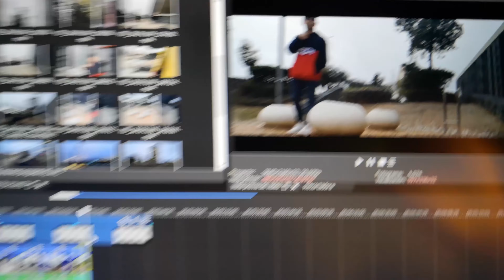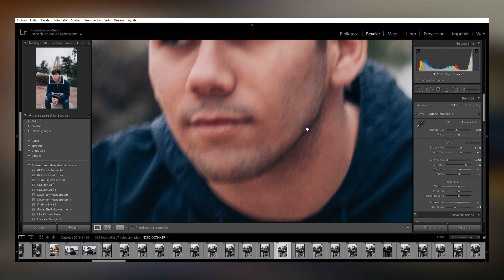HACIENDO FOTOS en un DÍA NUBLADO 📷 50mm.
HACIENDO FOTOS en un DÍA NUBLADO (Nikon D5200 + 50mm F 1.8)
Este es el objetivo que uso en el vídeo

⬇︎⬇︎ ¿QUÉ UTILIZO NORMALMENTE? ⬇︎⬇︎
📸 Cámara Nikon D750
🔭 Objetivo 35mm Sigma
🔭 Objetivo 24-120mm Nikon
💻 Mi portátil MacBook Pro 13 2019
📱 Móvil Huawei Mate 10
📱 Móvil iPhone 8 Plus
🔌 SmartBand Mi Band 3
💻 Edito mis 📹 : Adobe Premiere Pro CC 2019 / Final Cut Pro X.
📂 Edito mis 🖼️ : Adobe Lightroom 8.3 - Adobe Photoshop CC 2019